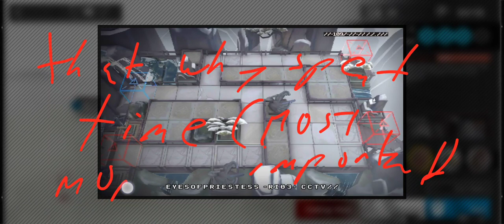Arknights 230823 A Death in Chunfen DC-1 MOMENT